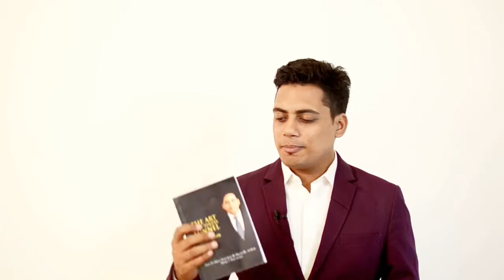HOW TO MAKE MONEY ON YOUTUBE PART-1 | FOR 2020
14 ways to make money on youtube - This is a business idea in which you can
Make money online from YouTube by uploading videos from your home.
Jaane kaise kama sakte hai YouTube se ghar bethe paisa

The video is a part of the series concerning ways to make money online from various social media platforms like tiktok, youtube, Instagram, etc.

Solving Challenges of Young Entrepreneurs Daily!
The aim of the channel is to educate people more about business and also to teach them how to grow business, how to start a business, how to handle a business, how to make money from the various platform, business ideas having higher profit margins, how to make money from home, how to start business without any investment , etc